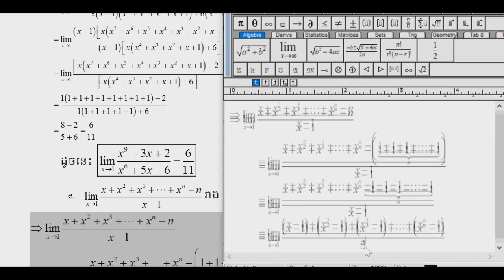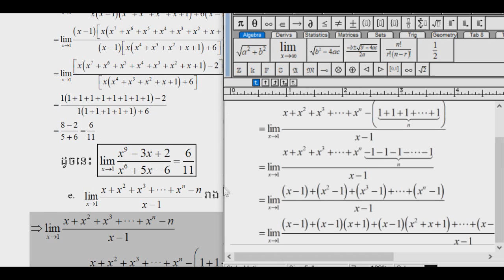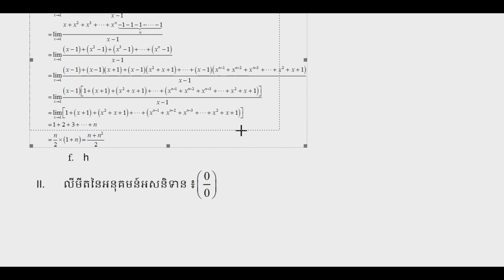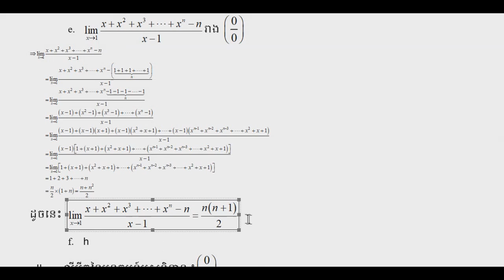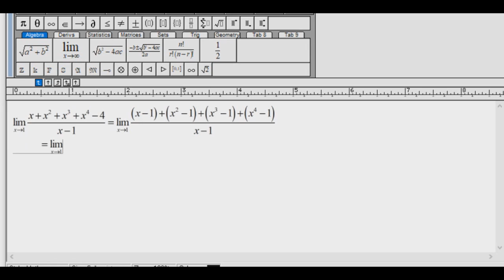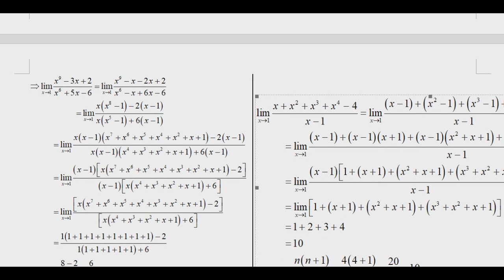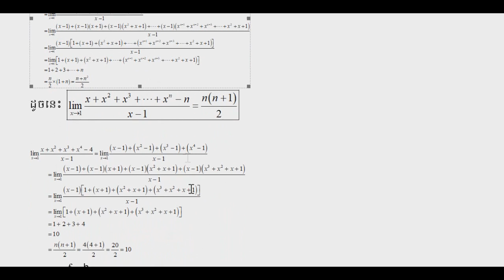លីមីតនៃអនុគមន៍សនិទាន || [ By : CHHEANG_CHHAIMOM ]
សួស្តី និងសូមស្វាគមន៍សិស្សានុសិស្ស និងប្រិយមិត្តទូទៅនៅក្នុងបណ្តាញ Internet ទាំងអស់ជាទីរាប់អាន។
មានបង្រៀន៖ គណិតវិទ្យាថ្នាក់ទី៧,គណិតវិទ្យាថ្នាក់ទី៨,គណិតវិទ្យាថ្នាក់ទី៩,គណិតវិទ្យាថ្នាក់ទី១០,គណិតវិទ្យាថ្នាក់ទី១១,គណិតវិទ្យាថ្នាក់ទី១២
Learn math khmer
រៀនគណិតវិទ្យា
រៀនគណិតវិទ្យា8
រៀនគណិតវិទ្យា9
រៀនគណិតវិទ្យា ថ្នាក់ទី 8
រៀនគណិតវិទ្យាថ្នាក់ទី៧
រៀនគណិតវិទ្យាថ្នាក់ទី៨
រៀនគណិតវិទ្យាថ្នាក់ទី៩
រៀនគណិតវិទ្យាថ្នាក់ទី១០
រៀនគណិតវិទ្យាថ្នាក់ទី១១
រៀនគណិតវិទ្យាថ្នាក់ទី១២
គន្លឹះគណិតវិទ្យា
គន្លឹះដើម្បីជោគជ័យ
គន្លឹះរៀនពូកែ
រៀនគណិតវិទ្យាដោយខ្លួនឯង
ដោះស្រាយគណិតវិទ្យា
វិលត្រឡប់មកសារជាថ្មីជាមួយខ្ញុំបាទ ម្ចាស់ channel  គណិតទ្យា Maths ដែលតែងនាំមកនូវគន្លឹះថ្មីៗល្អៗពាក់ព័ន្ធទៅនឹងចំណេះដឹង គណិតវិទ្យា យកមកចែកជូនបងប្អូនជានិច្ច។ បើអ្នកទាំងអស់គ្នាមានចម្ងល់នៅចំណុចណាមួយ សូមចូលរួមផ្តល់យោបល់ រិះគន់ កែរលម្អនៅក្នុង Comment ដើម្បីអោយខ្ញុំបាទផលិតមេរៀនលើកក្រោយទៀតមានលក្ខណៈបានល្អប្រសើរជាងមុន។